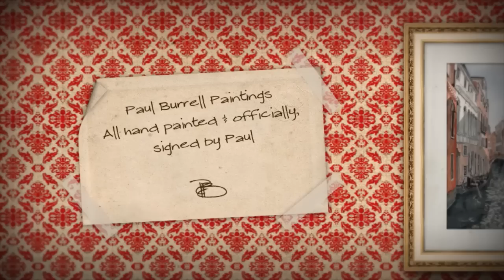Paul Burrell Paintings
Original painting for sale by Paul Burrell. All hand painted and officially signed.
Paul also accepts commissioned artwork.